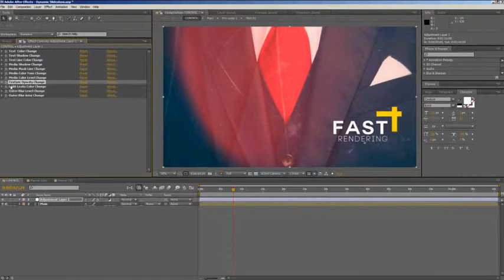Dynamic Slideshow | After Effects template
Last Update: 13 November 15
Created: 13 November 15
After Effects Version: CC 2015, CC 2014, CC, CS6, CS5.5, CS5
Length: 1:11
Resolution: 1080x1920
File Size: 125MB
Media Placeholders: 14
Text Placeholders: 14
Category: (video-displays)

Description: Dynamic Slideshow simple and amazing controllable project for making your own media slideshow .You can use images instead of videos. Very simple and well organize fully controllable project. You can easily change all the elements in this project. eg: colors, shadow,  outline, texture, light leaks, blur level, image tone ect.. in just one simple step. Changing text,  drop your media, audio and hit render. You don t need any Advance knowledge of After Effects in order to use this project. Even if you never worked with the After Effects you can watch the video tutorial and complete the...